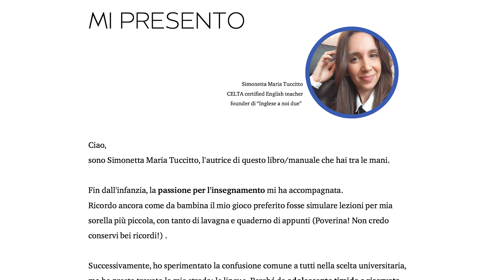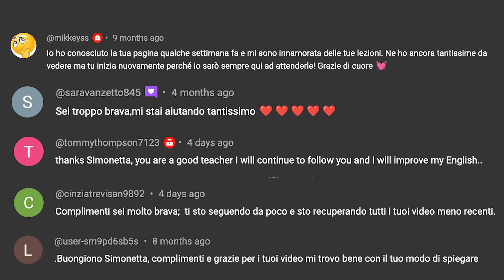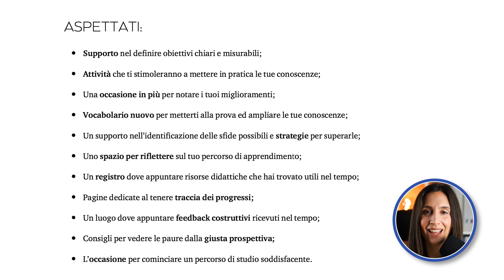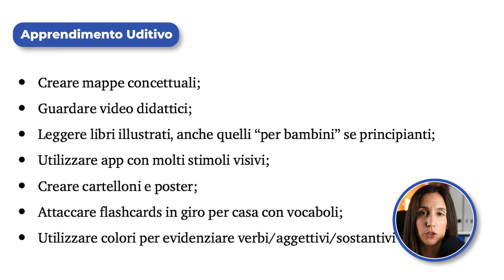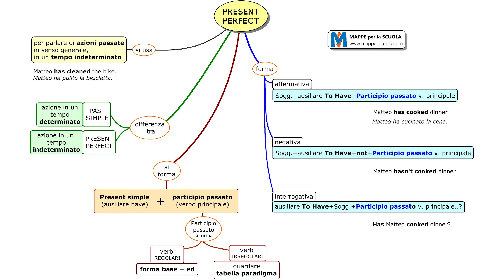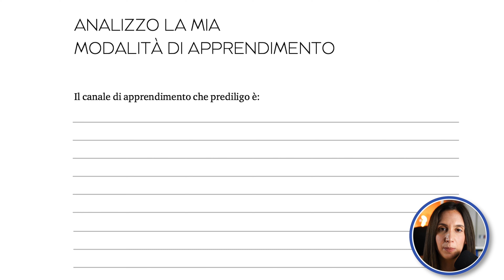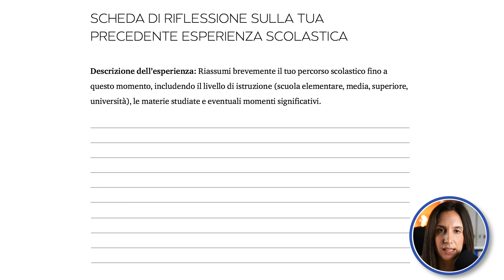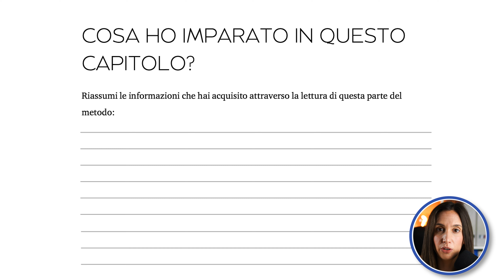1. Imparare l'inglese in 10 step: Conosci te stesso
Il mio manuale (Imparare l'inglese in 10 step letto e raccontato da me. Segui i 10 capitoli in uscita su questo canale e lasciati guidare nel percorso volto all'acquisizione di un metodo di studio della lingua inglese strutturato, semplice e pratico.

Chi è SIMONETTA?
Sono un'insegnante di inglese certificata CELTA ed in questo canale condivido con te le mie LEZIONI DI INGLESE per permetterti di IMPARARE questa utilissima lingua GRATUITAMENTE, in maniera FACILE ed EFFICACE.
Credo fermamente che l'inglese sia fondamentale al giorno d'oggi sia per viaggiare ma anche per lavorare e rapportarci con clienti da altri paesi.